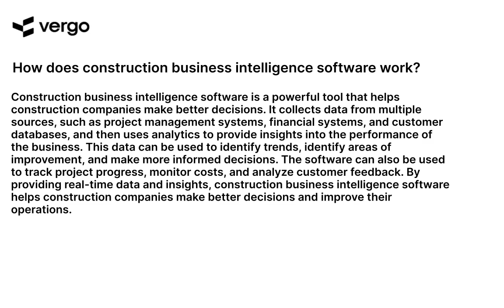Unlocking the Power of Construction BI Software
Discover how to unlock the power of construction BI software and gain insights into your business operations. Learn how to use data to make informed decisions, improve efficiency, and increase profitability. Get the most out of your construction BI software with this comprehensive guide.